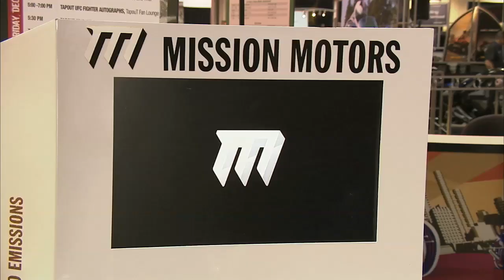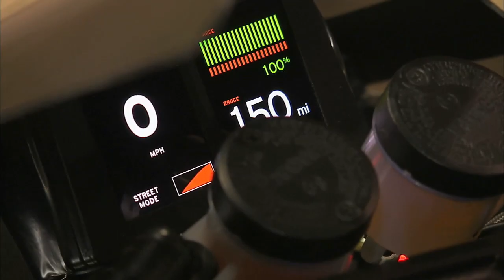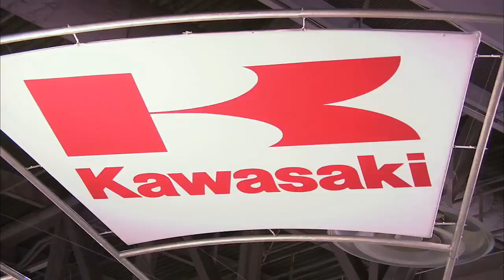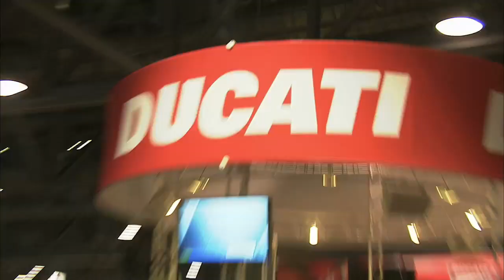2009 Cycle World International Motorcycle Show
WebRidesTV brings you our Top 5 pick from the 2009 Cycle World International Motorcycle Show in Long Beach, CA.